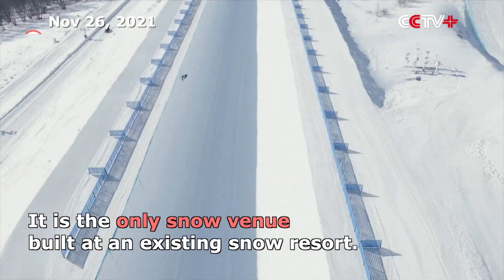Genting Snow Park Welcomes Skiers, Snowboarders from Overseas for Olympic Test Events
Genting Snow Park in northern China's Hebei Province is undergoing test events for the Beijing 2022 Olympic Winter Games.